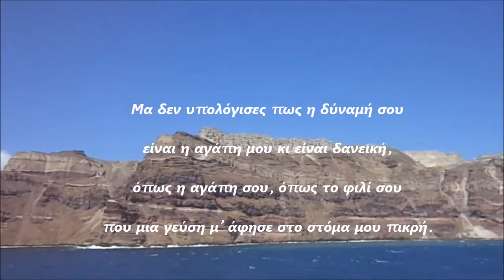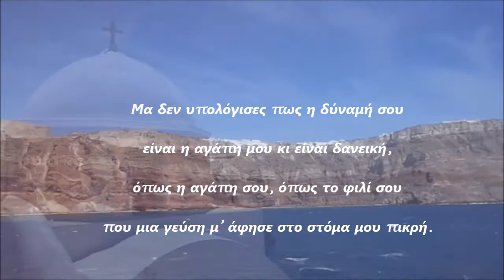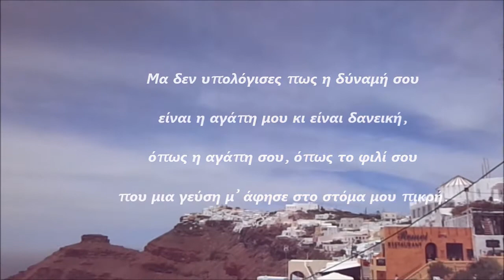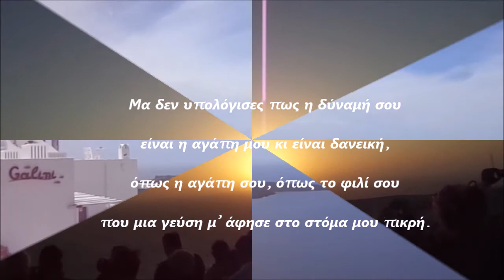" Διάλεξες την τύχη μου " by Giannis Parios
A tradução do idioma grego é difícil, mas aqui está para se ter uma noção do sentido da letra...traduzido pelo  google...
Boa escuta!
Cida ♥♫

“Você escolheu minha sorte”

sua sorte em fazer,
você pegou minhas asas para decolar.

E quando você fez isso
e você viu que estava chegando,
você disse que estava cansado
e você não pode mais.

Mas você não contou com a sua força
e meu amor e está emprestado,
como seu amor, como seu beijo
que o gosto me deixou um amargo na boca.

e resgate-o com um "Eu te amo".

E quando o que você ganhou
você viu como você os perde,
você disse que é minha culpa,
Só minha.

é meu amor e está emprestado,
que o gosto me deixou amargo na boca.

Artista:  Giannis Parios
Compositor: Giannis Parios
Ano de lançamento: 1998

NOTA:Este canal não tem lucros, não é comercial...é somente para entretenimento.
 Os vídeos podem conter material protegido por direitos autorais.
Todas as marcas registradas e direitos autorais permanecem propriedade de seus proprietários.
Cida Perão ♥♫

Espero você em meu canal de poesias...”Falando em poesias...”
Bem vindo e obrigada!
I wait for you on my poetry channel ... ”Falando de poesias..."

Cida♥♫